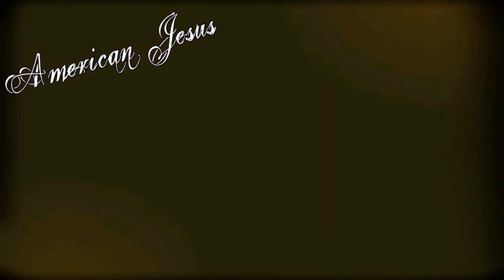AMERICAN JESUS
LAS VEGAS